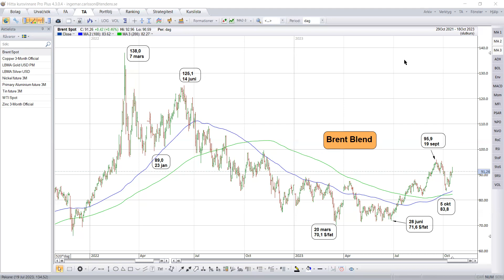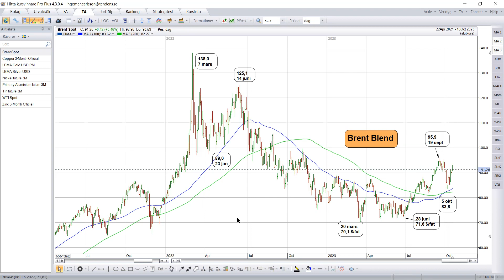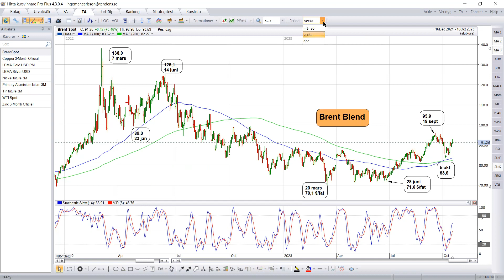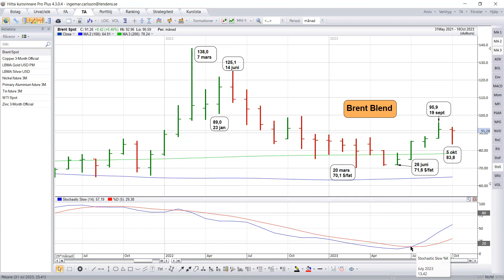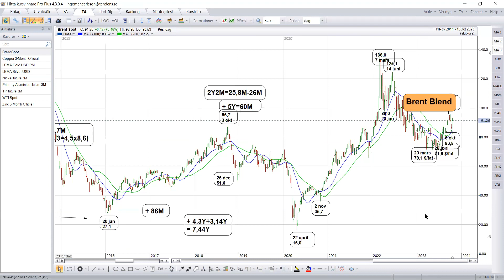Oljepriset Brent Blend - Uppdatering 20 okt